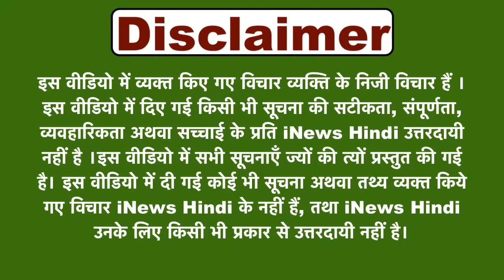Rahul Gandhi के विस्फोटक खुलासे ने मोदी-अडानी की नींद उड़ा कर रख दी!_देखकर हिल गया पूरा देश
Rahul Gandhi के विस्फोटक खुलासे ने मोदी-अडानी की नींद उड़ा कर रख दी!_देखकर हिल गया पूरा देश_जल्दी देखें